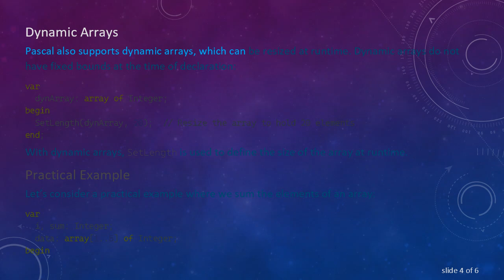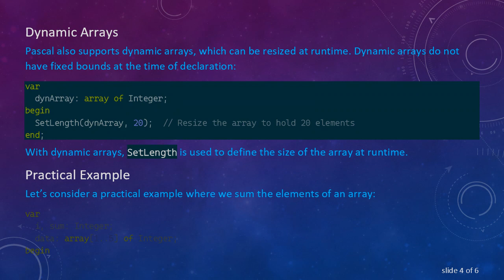Arrays and Indexing in Pascal: Understanding Bounds and Indexing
Explore how arrays and indexing work in Pascal, including understanding array bounds and how to properly index elements.

Arrays are a fundamental data structure in Pascal, providing a way to store multiple values of the same type in a single variable. Understanding how to work with arrays, including their bounds and indexing, is crucial for efficient and error-free programming. This post delves into the essentials of arrays and indexing in Pascal.

Defining Arrays in Pascal

In Pascal, arrays can be defined with fixed lower and upper bounds. Here’s a basic example:

This declaration creates an array called numbers that can hold 10 integers, indexed from 1 to 10.

Array Bounds

Array bounds in Pascal specify the range of valid indices. The general syntax for defining an array with bounds is:

In this case, scores is an array with indices ranging from 0 to 9, inclusive. It’s important to note that Pascal allows custom bounds, meaning the starting index does not have to be 0 or 1.

Indexing Arrays

Indexing is the process of accessing an element of an array using its position within the bounds. In Pascal, array elements are accessed using square brackets:

Here, scores[5] retrieves the value at index 5 of the scores array. It’s crucial to ensure that the index is within the defined bounds; otherwise, runtime errors will occur.

Dynamic Arrays

Pascal also supports dynamic arrays, which can be resized at runtime. Dynamic arrays do not have fixed bounds at the time of declaration:

With dynamic arrays, SetLength is used to define the size of the array at runtime.

Practical Example

Let’s consider a practical example where we sum the elements of an array:

In this example, we define an array data with 5 elements, initialize each element, and then calculate the sum of all elements using a for loop.

Conclusion

Understanding array bounds and indexing in Pascal is essential for effective programming. By correctly defining and accessing array elements, you can avoid common pitfalls and ensure your programs run smoothly. Whether working with fixed or dynamic arrays, grasping these fundamentals will enhance your ability to manage data efficiently in Pascal.